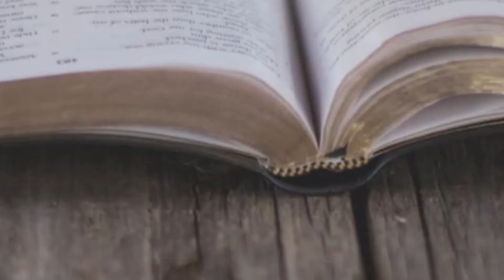Deborah Anointing - Week #4 Chapters 5 and 6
The Deborah Anointing: A short look at week #4 of Crosspointe Online Bible Study. Book by Michelle McClain-Walters